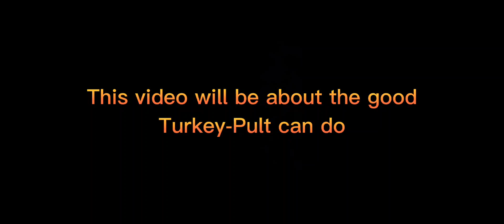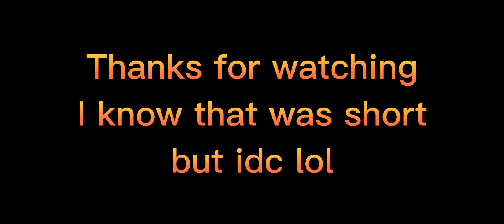Turkey-Pult is still a great plant